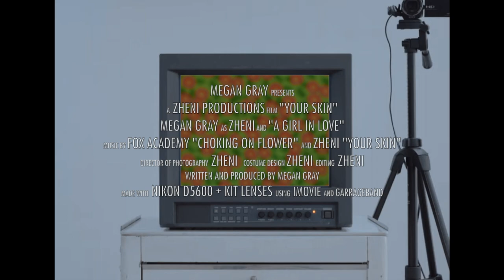Zheni - your skin [Music video] | VCE media short film 2020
Directed, shot, and edited by Meg Gray